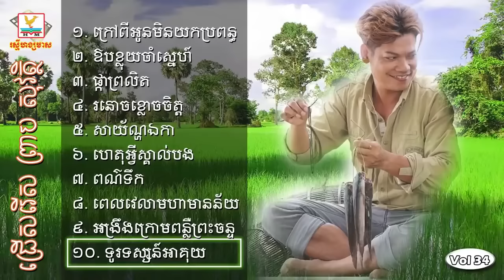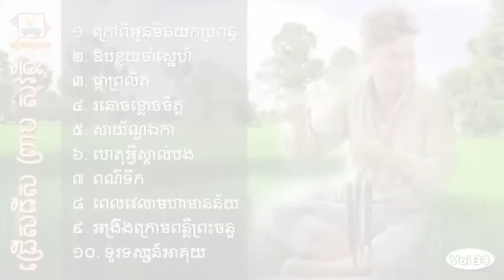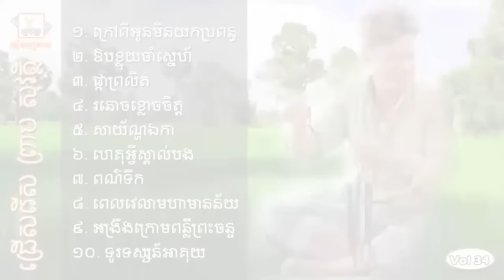Nhạc Khmer PREAP SOVATH tổng hợp 2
Nhạc khmer preap sovath CD vol 227 full